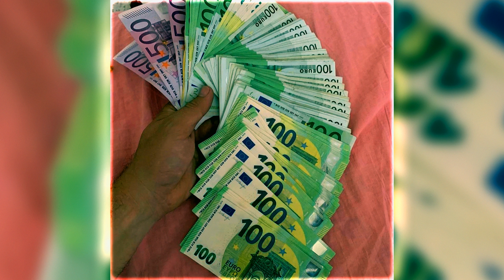(FREE) Lil Gotit x Young Thug Type Beat 2020 - "NOT YET"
(FREE) Lil Gotit x Gunna Type Beat 2020 - "NOT YET"

⚠️THIS BEAT IS FREE FOR NON PROFIT ONLY! IF YOU WANT TO MAKE PROFIT YOU MUST PURCHASE A LEASE!. YOU ALWAYS HAVE TO CREDIT ME IN THE TITLE/DESCRIPTION WITH "(prod. by Partner)".⚠️